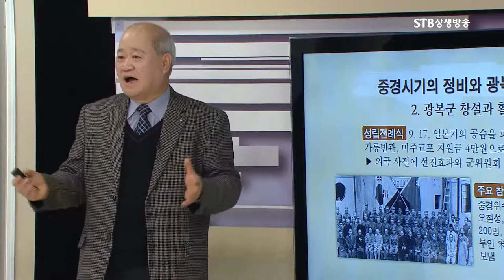한국광복군의 창설과 역사, 대한민국 국군의 날이 틀렸다, 1940년 9월 17일이 한국광복군 창군일